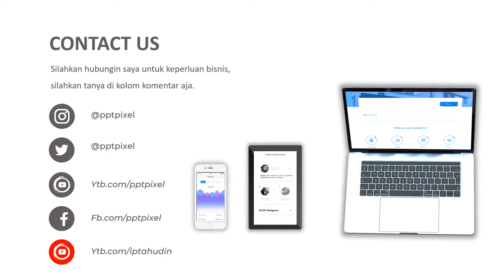VIDEO PROMOSI, BISKUIT, KONGGUAN, ROMA, BISKUIT ROMA, BISKUIT MARI, MAKANAN RINGAN, VIDEO ONLINE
Jasa Video Promosi, biskuit, kongguan, roma, biskuit roma, biskuit mari, makanan ringan, video atau

Daftar Isi
00:00 - Jasa edit Video
00:10 - Contoh Iklan Produk
00:18 - Contoh Video Promosi
00:25 - Contoh Konten Pemasaran

By : Iptahudin
m.me/iptah